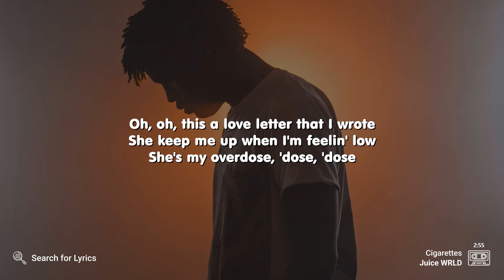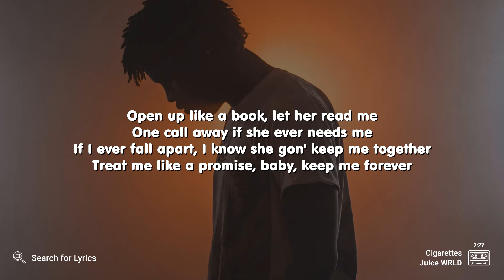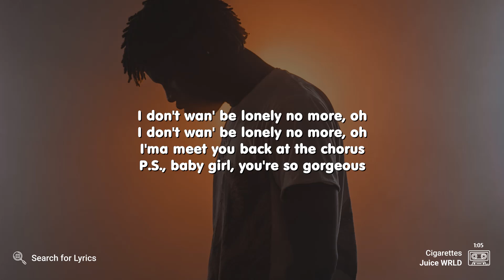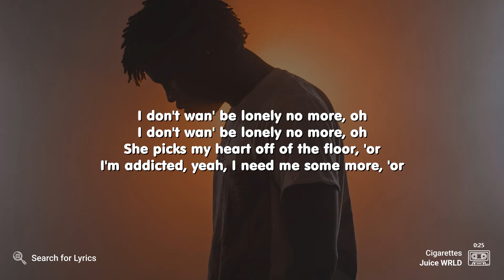Juice WRLD - Cigarettes (Lyrics for Desktop)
("Cigarettes" for the Mobile screen)

Video Details
Artist: Juice WRLD
Song: Cigarettes
Background: Photo by Redd on Unsplash